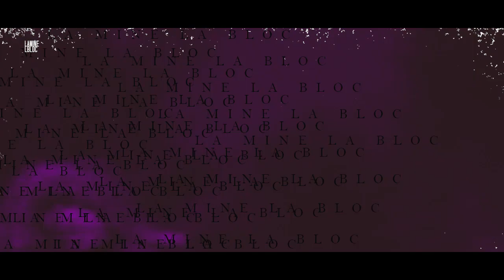DIZO - LA MINE LA BLOC (feat. FEERIC) (video oficial)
TEXT/VOCE : DIZO, FEERIC
PIESA : LA MINE LA BLOC
INSTRUMENTAL(PRELUAT) : YungArabius

AN : 2018

VERSURI :

Refren  x2
La mine la bloc
Nimeni nu sta pe loc
Apa devine foc.

La mine la bloc lumea vrea sa fie-n top
Nimeni de pe aici nu are timp sa stea pe loc
La mine la bloc suntem online nonstop
Activitati de noapte-n program, apa devine foc.

O diferenta intre ai mei si ai tai
Ai mei nu se plang daca au vanatai
Si asa au devenit din ce in ce mai rai
Umbla dupa bani ca niste dulai.

Poa' sa vina oricine ar veni, nu ne caram
Nu se sparge gasca nici daca fumam
Eu cu astia ai mei umblam de colo colo
Bag mana in focu iadului ca n-ajungem acolo.

Fara rau, vreau numai bine, eu cu astia ai mei suntem la inaltime
Daca ar fi sa cadem, tot nu e sah mat, ne ridicam in pula mea si o luam de la cap
Toata lumea este in soc, la o parte, ba, cine nu are loc
Facem de toate fara noroc, acasa-i la mine la bloc.

Refren  x2
Apa devine foc.

La mine la bloc, cu sto-u' ala mare,
La mine la bloc, cu serpi si animale,
Da' tarfe penale, cu stilu freshan,
Il iubesc ba coane, m-a facut golan,

Fuga de bani, da aici ma repar,
Aici ma adun, si aici fac scandal,
Aici tot ma rup, si aici ma-ntorc iar,
Zici c-ai suflet mare, sus pe cantaar,

Dau flow-u' ala magic, lovesc perspicace,
Pentru tarfe bune, si pentru toti fratii,
Golanii si macii, da' prajiti pe magic,
Cu garda prin statii, alearga toti fratii,

(rra)

Te-ai prajit ba pizdo,
Berceni e in suflet,
Si strada insista,
Sa vin inapoi, si vin ca pe pista,
Sa plec eu de aici, te-ai prins nu exista sanse